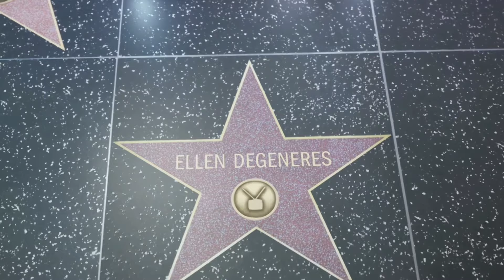Ellen DeGeneres hot lesbian model in the world 💋😘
Lesbians hot 💋 kissing video💋Full Hd 4k video💦Lesbian Kissing Hot Lesbian😍🏳️